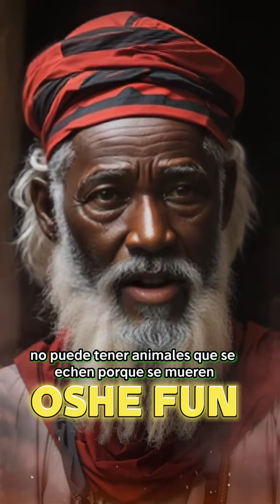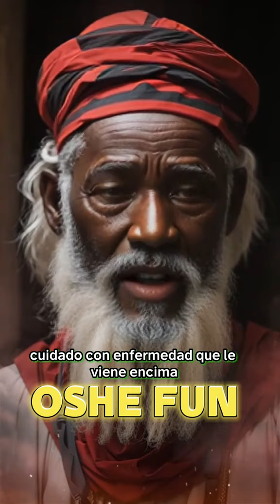Consejo del Oddun de IFA Oshe Ofun